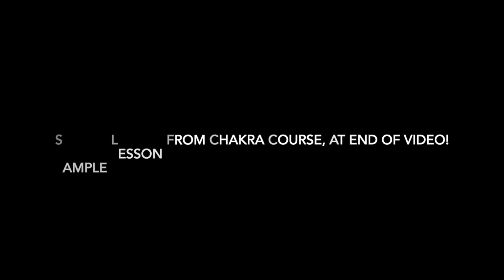Chant the Powerful Mantra | THROAT CHAKRA MEDITATION (10 min.)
This Throat Chakra meditation is the classic, ancient method using the seed sound/bija mantra that purifies, heals and activates Vishuddha (5th) chakra.  The throat chakra governs self-expression, overall creativity- whether dance, singing, art.  Along with that Vishudda (Throat Chakra) has a lot of do with purity- and purification of body, speech and mind.  It is a "higher chakra" evolving from the energy of the heart's purity, love and compassion.

Once the shakti energy is at the throat, our speech become more powerful, compelling and truthful (if we are Sattvic in nature.) Some can manipulate speech from the third (power) chakra to be compelling and incite action from a place of dominance and power over!

If you deeply wanting to learn and integrate chakra healing, go to my website to sign up to get inside a free lesson in the course!  Try all the videos, audios and text information- on the Sacral Chakra see button on homepage!

Goddess in your prime?  Stuck on what to do to live your dreams, are you tired and lack of energy, stressed?

My focus is on spiritual growth, meditation, manifestation & developing our intuition as the connection to the Divine.

Join my In the Flow of Magic e-list here: and get two guided relaxation, meditations FREE and updates

Recommended products
Videos you'll love:
All About the Throat Chakra: